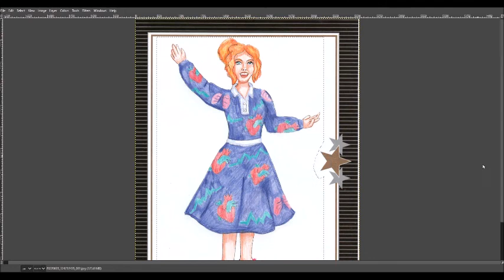What-if Wednesday - Lily Tomlin as Ms. Frizzle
Used this pic of her as reference Quite challenging incorporating likeness into cartoon characters

Medius:

0:00 Conte colored pencils
8:14 Gimp edits
8:28 Final Result